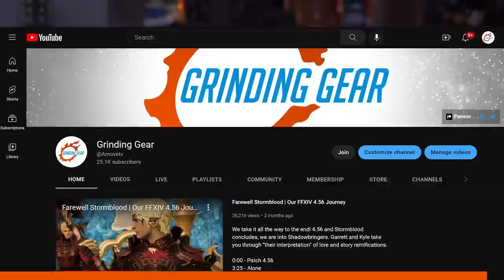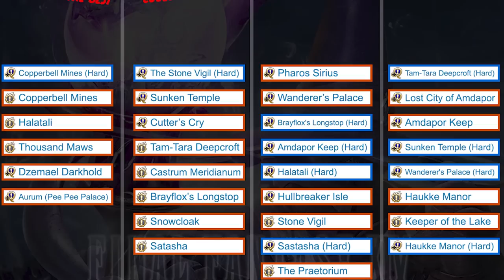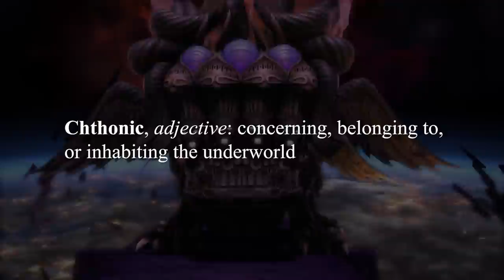Too Many Good Dungeons - Ranking Every 5.0 Shadowbringers Dungeon | FFXIV Wall of Dungeons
Shadowbrought a bunch a good ones.

0:00 - Wall of Dungeons
1:46 - Holminster Switch
6:08 - Dohn Mheg
11:14 - Quitana Ravel
16:31 - Melikah's Well
20:14 - Mt. Gulg
24:38 - Amaurot
27:26 - The Twinning
33:35 - Akadaemia Anyder